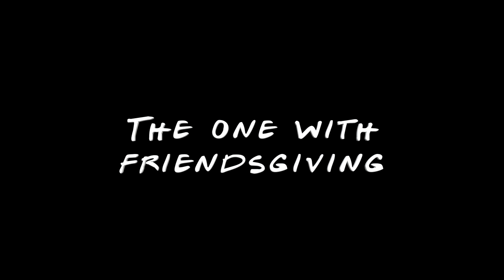Wisdom: The One With Friendsgiving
It's Ministry Partner Challenge Week for the Ragin' Cajun Catholics! for more information.